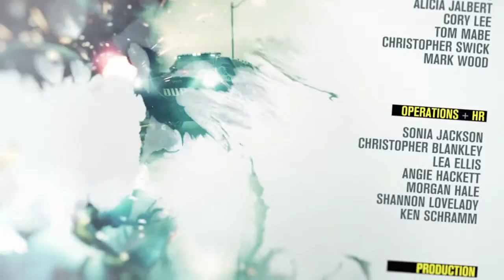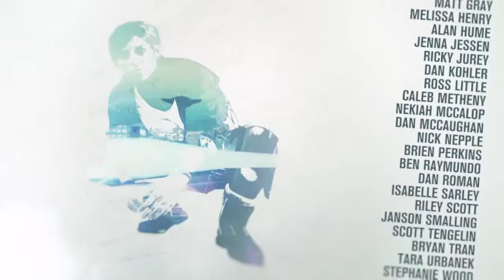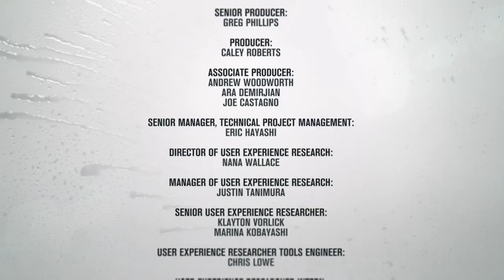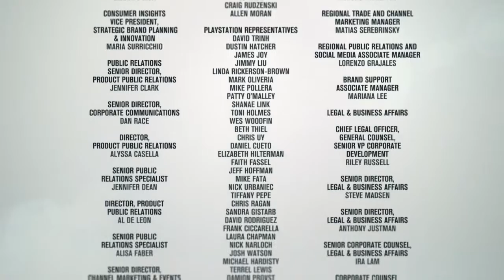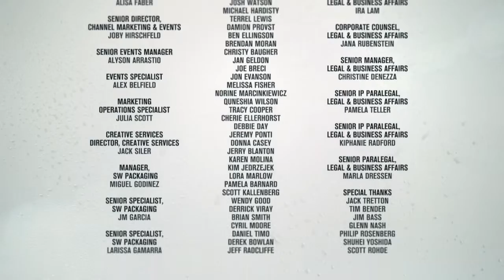Final parte 2 (final bueno) inFAMOUS™ Second Son_20140704143426